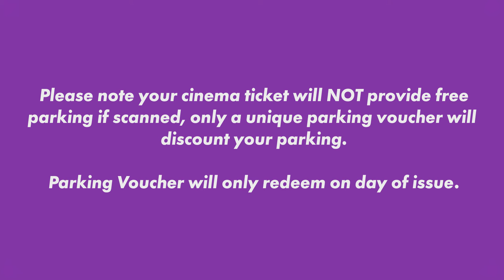Redeeming carpark vouchers at Nova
Have question about our new carpark processes? Here's how to get your two free hours redeemed!